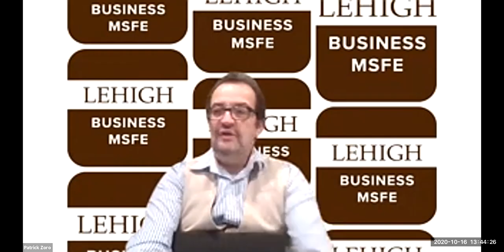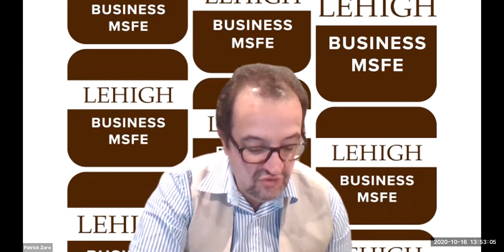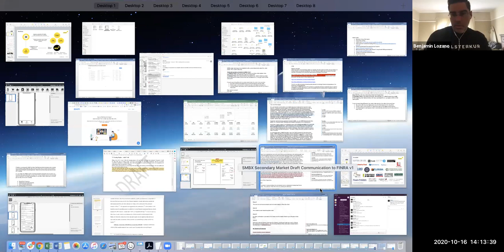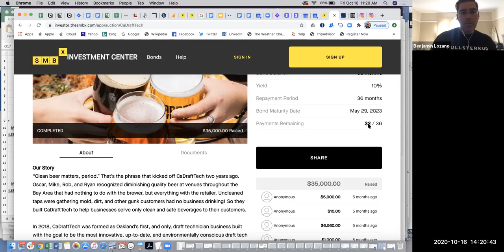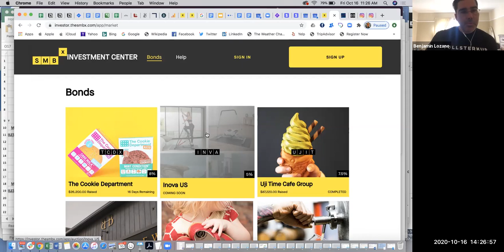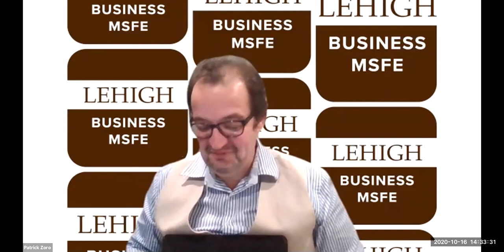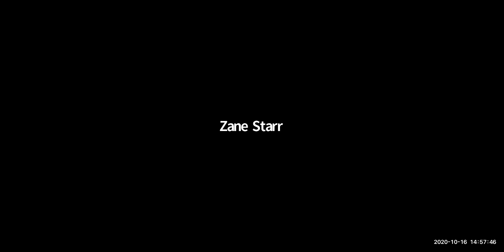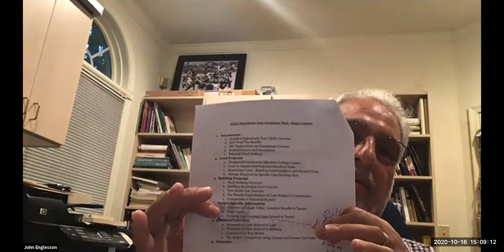Capstone Class 101620 with James Lozano (SBMX)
Master in Financial Engineering students go over their various quant projects with third party on Smart Contracts, Tax driven Fund structuring, Multi Factor Modeling, Falling Knives algorithm, digital asset ecosystem research.